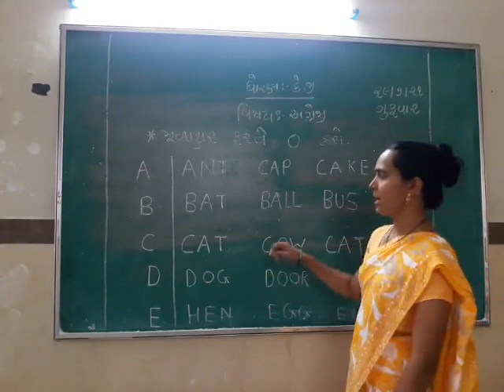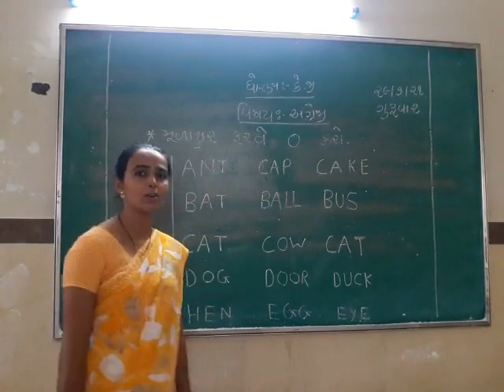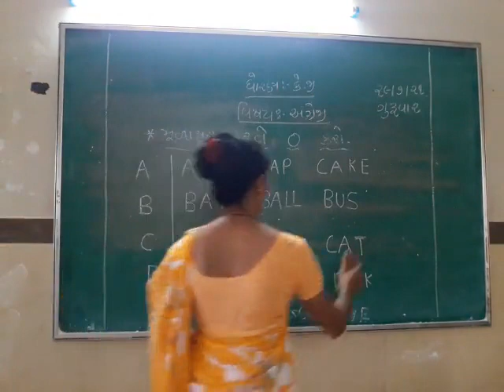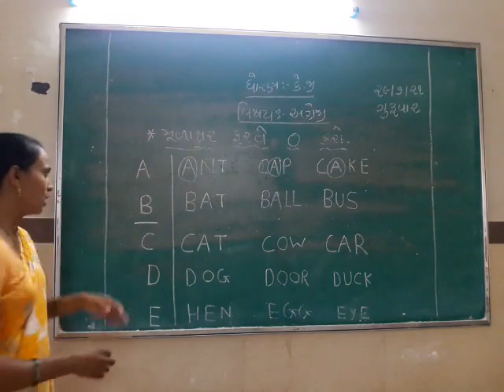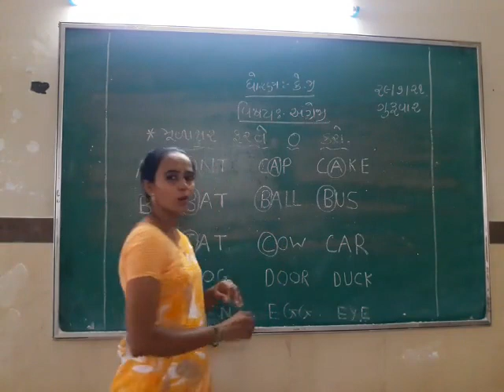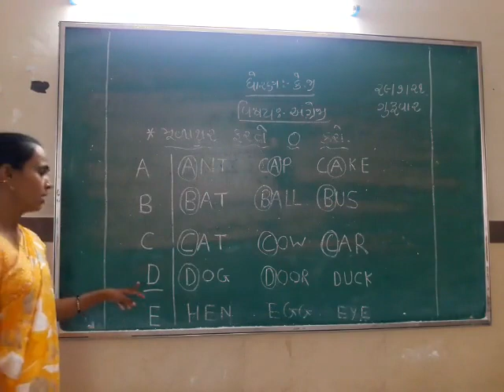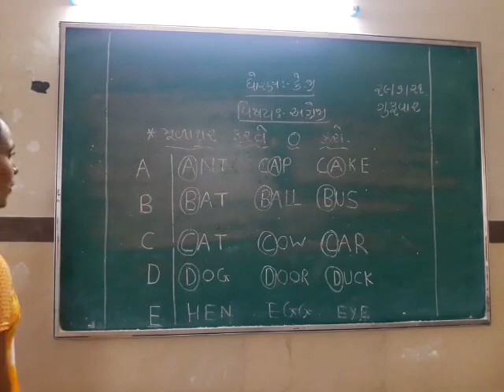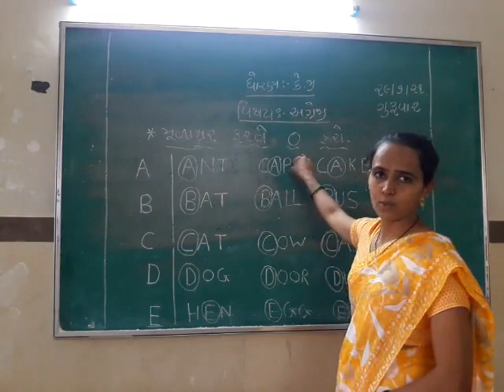BALMANDIR ENGLISH 30-7-2021